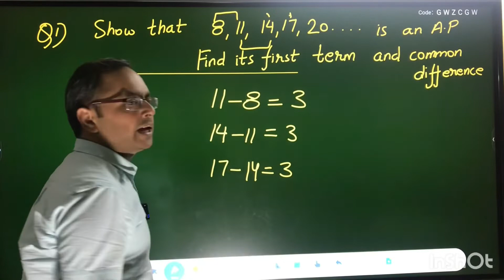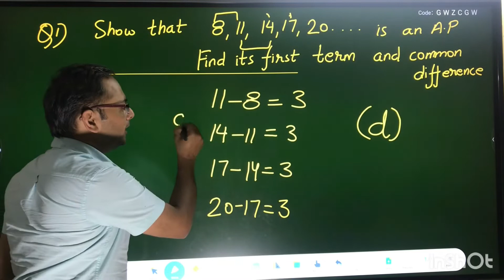Arithmetic Progression Introduction Question/Class 10 Maths